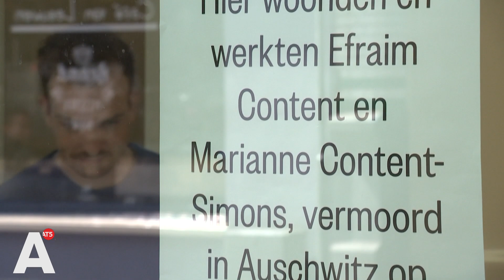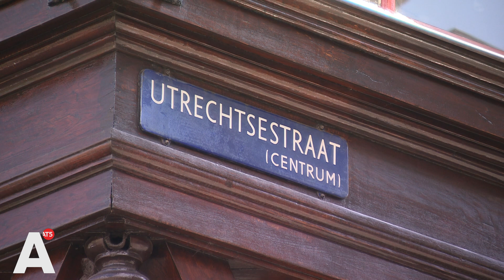Posters met namen van vermoorde Joden in Utrechtsestraat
In de Utrechtsestraat zijn affiches opgehangen achter de ramen van tientallen winkels en woningen. Op die posters staan de namen van voormalige Joodse bewoners en ondernemers, die in de meeste gevallen tijdens de Tweede Wereldoorlog zijn vermoord in vernietigingskampen. "Het maakt wegkijken heel moeilijk."

Mirthe Frese is met haar organisatie 'Open Joodse Huizen' initiatiefnemer van de actie met posters.  Ze vertelt over de oud-bewoners van de Utrechtsestraat 44. "Hier woonden Efraim Content en Marianne Content-Simonse. Ze hadden een restaurant en hebben de oorlog niet overleefd. Ze zijn vermoord in Auschwitz." Frese is met haar organisatie 'Open Joodse Huizen' initiatiefnemer van de actie met posters.

De Utrechtsestraat maakte geen deel uit van de Jodenbuurt, maar in de straat woonde en werkte voor de oorlog wel een groot aantal Joodse mensen. "Je zag hier ontzettend veel koosjere -slagers, bijvoorbeeld. Banketbakkerijen, kruideniers, kledingwinkels, japonnenwinkels. Maar ook veel ambachtszaken: drukkerijen, goudsmeden. Echt van alles."

Frese meent dat deze vorm van herdenken binnendringt. "Het is heel erg in your face. Ik denk dat mensen het moeilijk vinden om met hun dagelijkse beslommeringen hierbij stil te staan, maar als je het opeens ziet, is het anders." Frese vertelt verder over de familie Content. "Ze waren nog maar 34 en 35 jaar oud toen ze naar Auschwitz werden afgevoerd. Het waren jonge mensen met een eigen zaak die iets van het leven wilden maken."

Op de plek waar het restaurant Content heeft gezeten, heeft Paul van Gemen nu een galerie. Hij hangt de poster op in het raam. "Aan de ene kant moet het een beetje bezinken. We zitten hier net in dit pand en om te weten dat deze mensen hier waren op deze tijd, ja, dat doet wel wat." Van Gemen wist niet dat er zo'n historie schuilde achter het pand waar hij nu werkt. "Ik ben blij dat ik de geschiedenis nu weet."